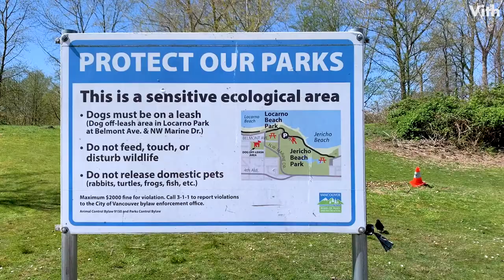カナダのバンクーバーにある広大な自然に囲まれた公園【Jericho Beach Park】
カナダのバンクーバーにある広大な自然に囲まれた公園です。
四季折々の草木や水辺など、自然を存分に感じながら気持ちのいい広場で
運動をすることが出来ます。

【Jericho Beach Park】
住　　所：3941 Point Grey Rd, Vancouver, BC V6R 1B5 カナダ